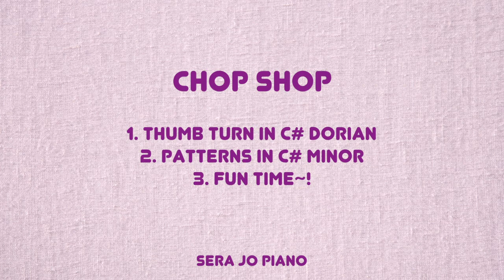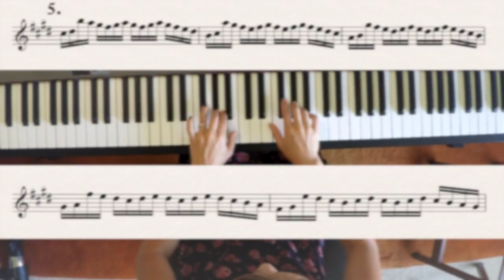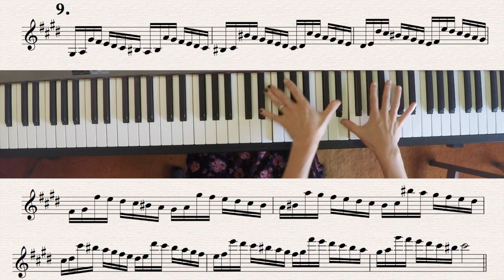C# minor soloing, preparation and some patterns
00:00  Technique: Thumb Turn - C# minor key
02:41 Patterns : C# minor key
06:44 Improvise